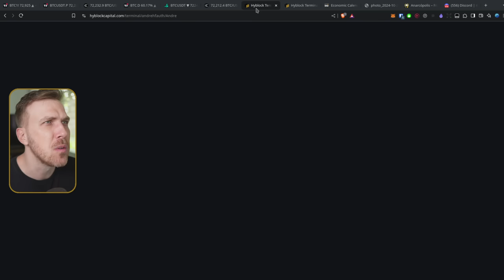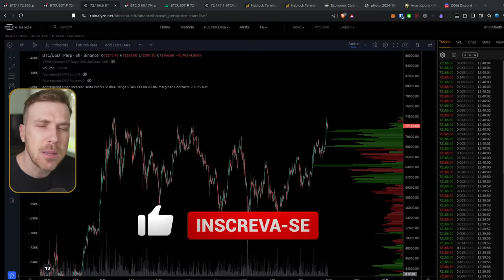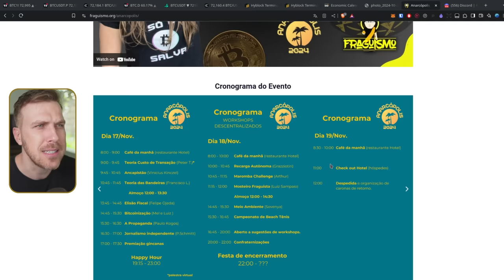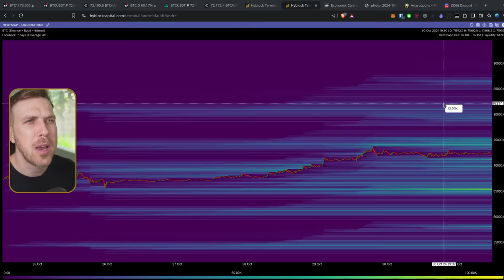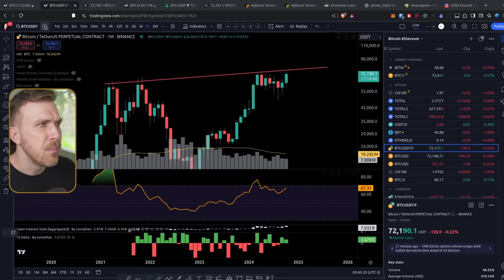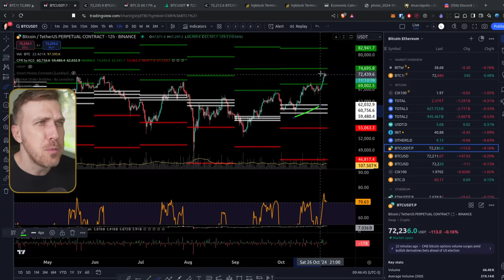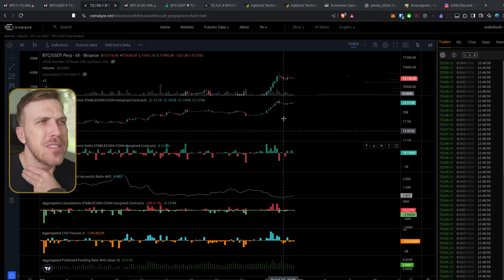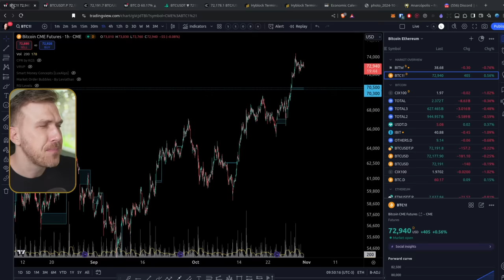Bitcoin: AS BRUXAS DA ALTA ESTÃO SOLTAS!!!